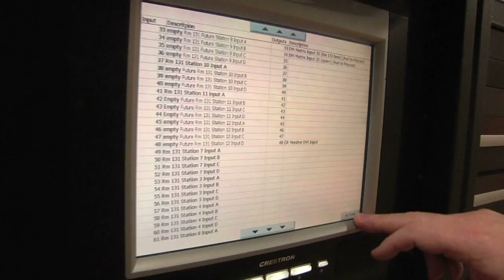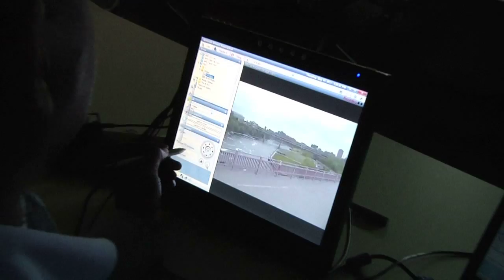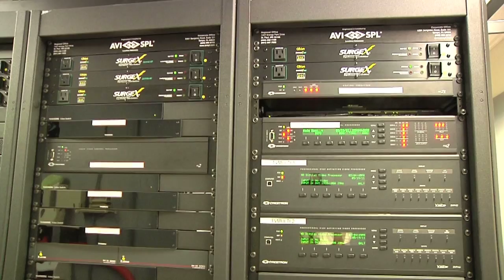Minneapolis Improves Emergency Operations with Advanced Technologies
In collaboration with AV leader AVI-SPL, the city of Minneapolis has dramatically improved response time and monitoring of emergency operations. Innovations include video conferencing capabilities, projection wall technology for increased surveillance, and digital system control and management.